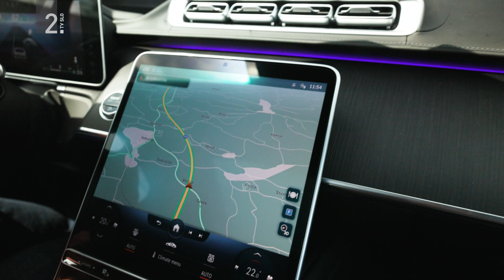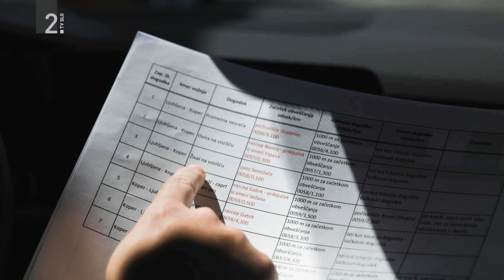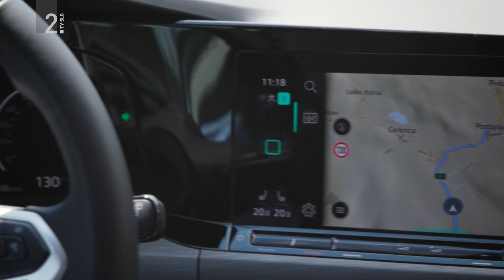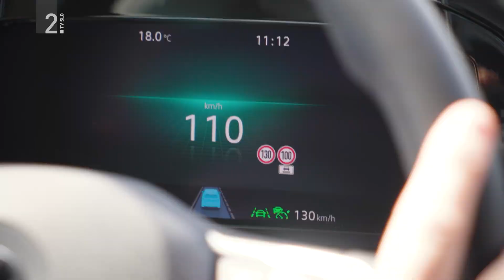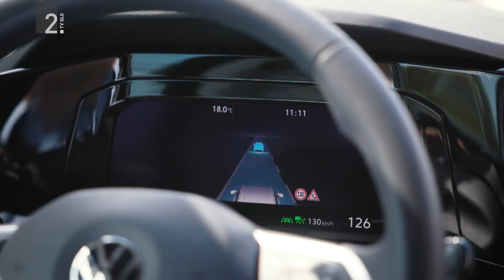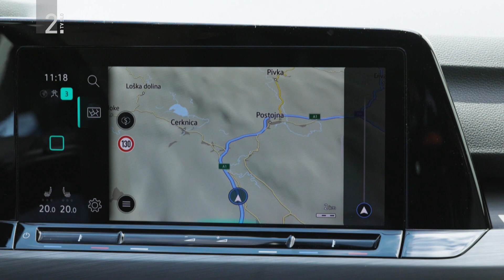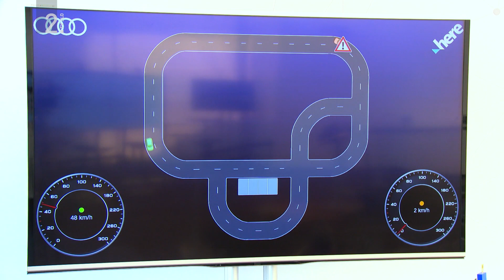Car2X v praksi - v Sloveniji: 5G ali G5 - katera tehnologija se bo uveljavila?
Najmodernejša tehnologija omogoča (oziroma bo omogočala), da nas bodo na neljube dogodke na poti opozarjali kar avtomobili sami, avtomobili pa bodo informacije prejemali, kar neposredno od ceste.

Kje smo danes v Sloveniji s to tehnologijo?

Avtor: Miha Merljak
Kamera: David Šavli
Montaža: Žiga Debenec
Maj 2021

Spremljajte Avtomobilnost tudi na:
- MMC RTV SLO: rtvslo.si/avtomobilnost